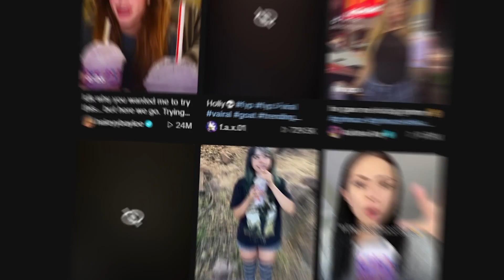You shouldn't play this Grimace game alone...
In this video, I'm going to be playing the Grimace horror game! If you're looking for a fun, spine-chilling game to play on your own, then this is the video for you!